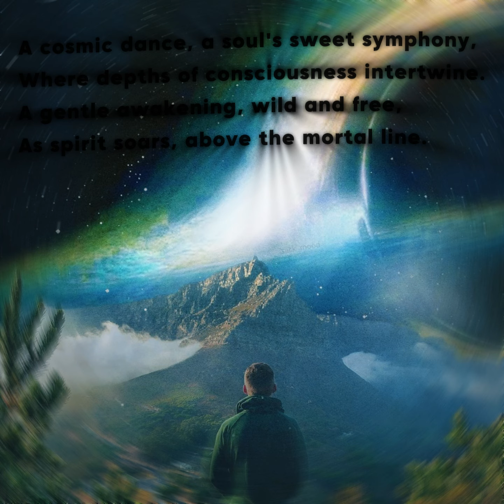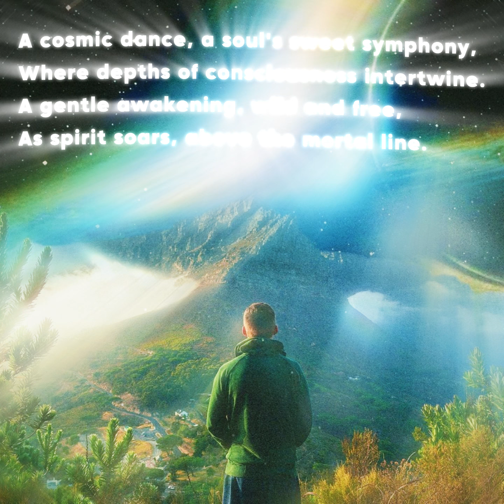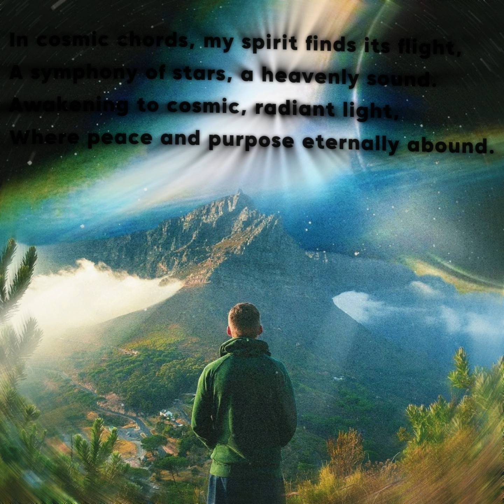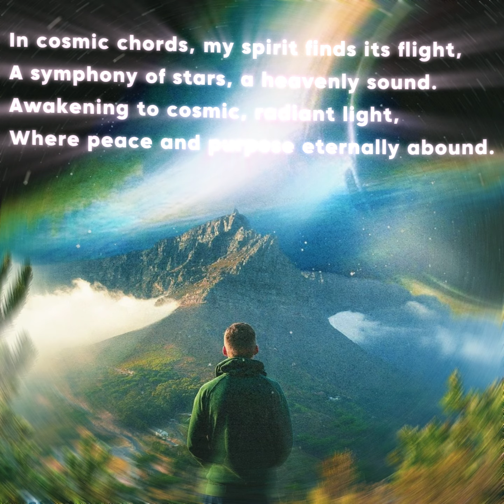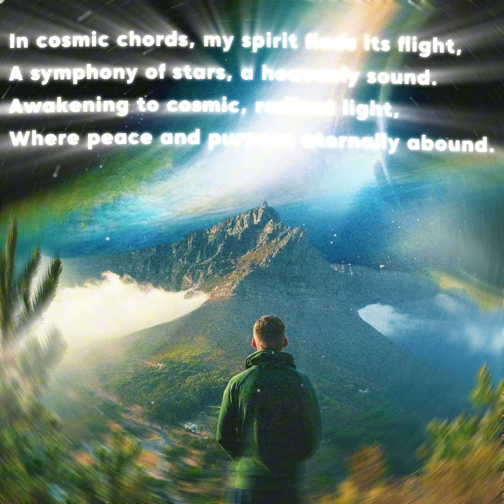Spiritual Awakening Symphony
From mortal coil to ethereal plane,
A soulful journey, a cosmic rhyme.
Awakening to a universe divine,
Where time transcends and space defies all time.